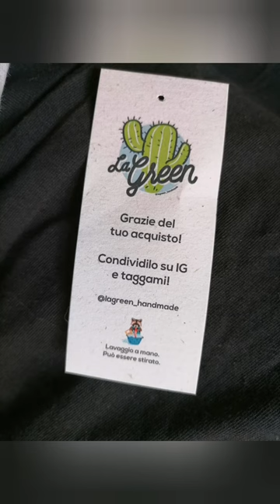In collaborazione con la Green Handmade * Ricamo a mano Personalizzato * Palermo ❤️ Giulia Massa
Ciaoooooo 🤗
Oggi vi mostro le splendide 2 maglie che sono state ricamate a mano direttamente da @lagreen_handmade  Giulia Massa che ringrazio infinitamente ❤️

Davvero belle e particolari.
Anche perché sono personalizzabili.

Tutto ricamato a mano.
Si può tranquillamente lavare a mano.
È può essere stirato.

GIULIA La potete trovare a Palermo

O su Facebook ⬇️
LA GREEN HANDMADE